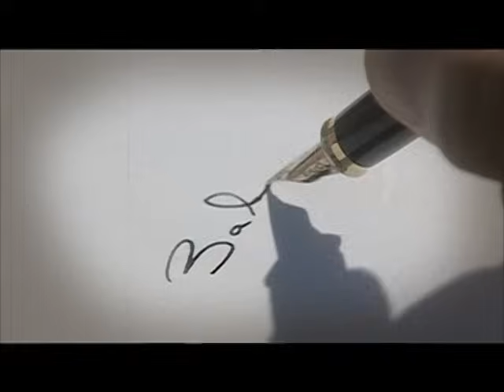Брак по завещанию. Сериал. Трейлер. Феникс Кино. Мелодрама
Иногда бывает, что в жизни всё идёт не так, как хотелось бы и как планировалось…
Вот и у Саши Козинцевой  в последнее время всё складывается не так: должность, которую она рассчитывала получить, уже занята; с парнем своим поссорилась; натянуты отношения с отцом, у которого другая семья. Самому  близкому  человеку на свете - Пашке, с которым она дружит с детства, после автокатастрофы необходима дорогостоящая операция заграницей, на которую денег нет …
Неожиданно Саша получает приглашение зайти в нотариальную контору по поводу наследства – девушка в недоумении: кто мог оставить ей наследство?! Выясняется, что английский миллионер Теренс Харпер оставил завещание, по которому Саше полагается получить 9 миллионов долларов!  Но есть одно условие…

Жанр: авантюрная мелодрама
В ролях: Татьяна Арнтгольц, Александр Дьяченко, Андрей Финягин, Виктор Сергачев, Максим Щеголев, Нелли Пшенная, Александр Рапопорт, Александр Яковлев, Марина Куделинская, Валерий Жаков, Галина Петрова, Денис Яковлев, Наталья Лукеичева и др.